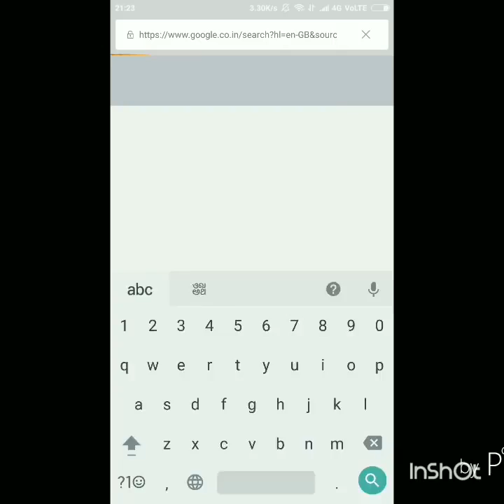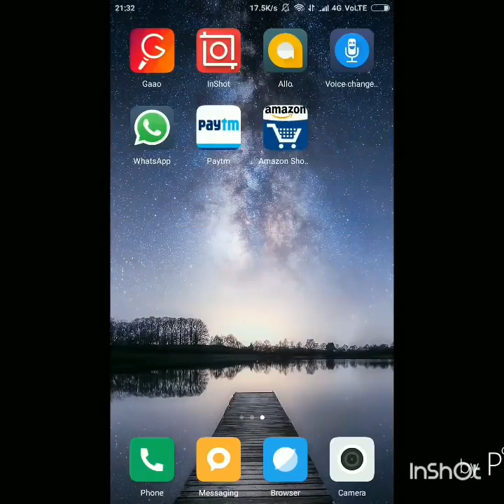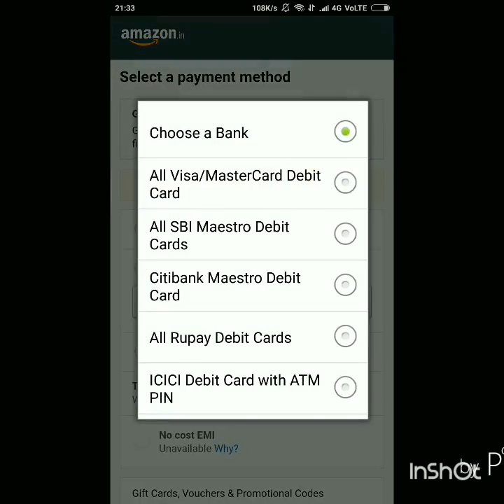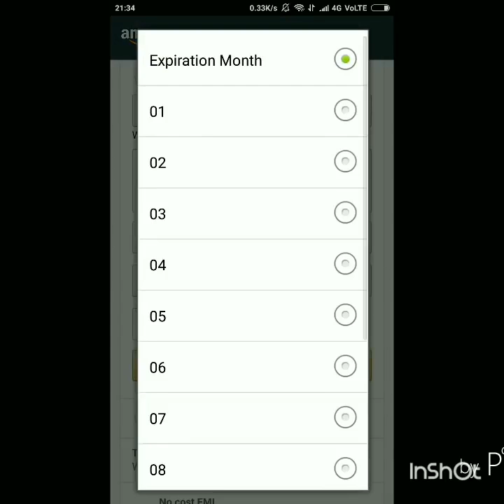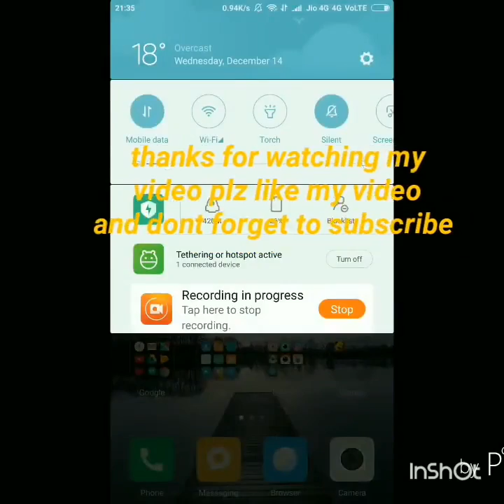100 % WORKING : How to buy 100% free products on amazon.in real